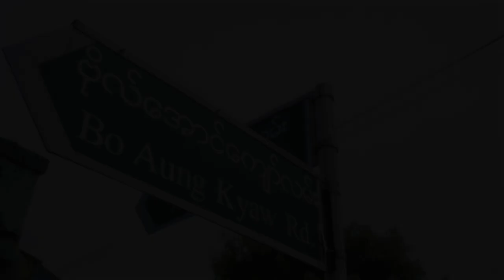Burma Underground - Jixk Gabby ( Official Music Video )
Director: Sir.MILO
Produced by 99Symphony
hope y’all enjoy it. 🐐